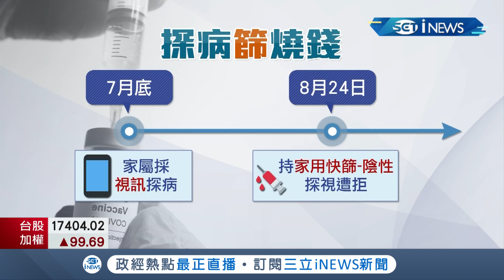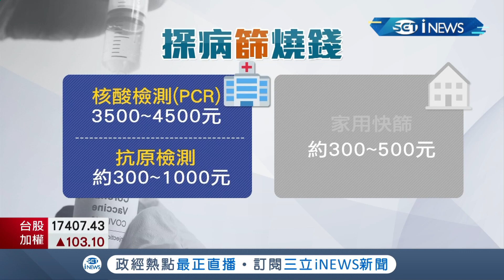探病比看病還貴? 台中榮總不認家用快篩結果 探病家屬"兩周花了近萬元"做篩檢! 曝探病標準不一 民眾"霧煞煞"嘆:能不能統一│記者 張峻棟 陳秉豪│【台灣要聞。先知道】20210910│三立iNEWS